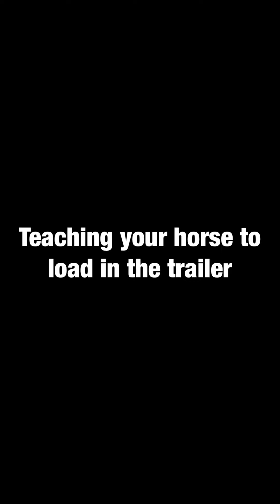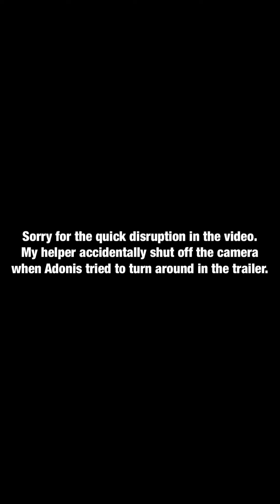Teaching Trailer Loading